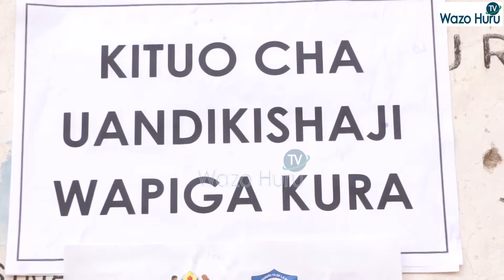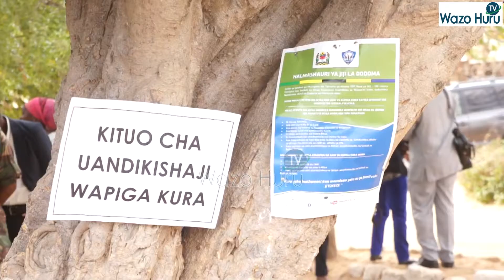WAZIRI JAFO AKANUSHA TAARIFA ZINAZOENEA MITANDAONI WASIOJIANDIKISHA SHERIA YAELEZA WAZI.